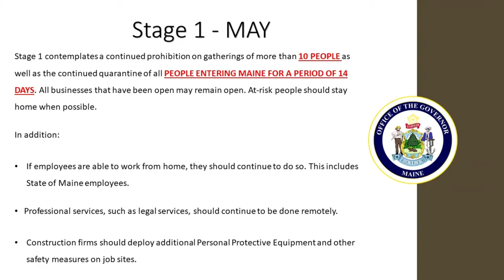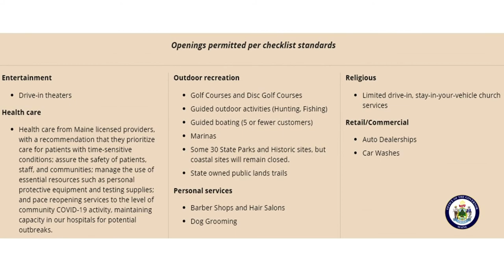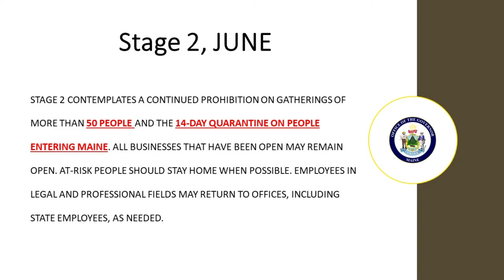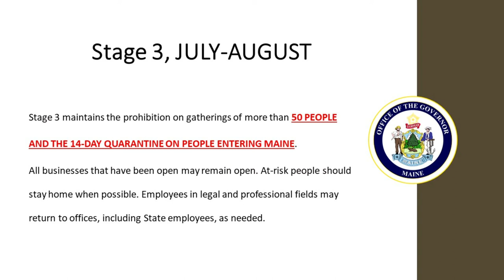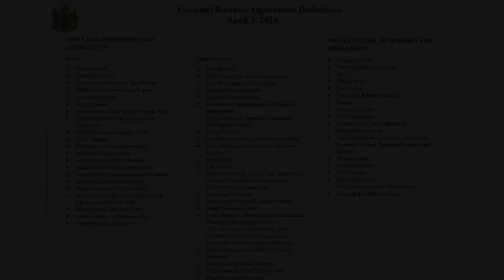Reopening Maine 5/14/2020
This video helps explain the different stages of reopening Maine businesses.  How many people can gather, where can you visit and when, as well as recommendations for continued safety.